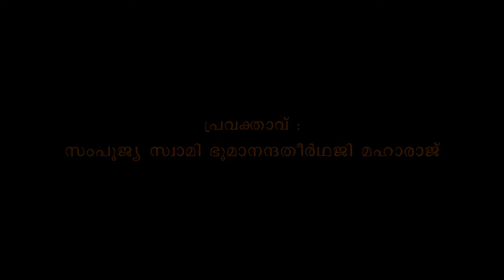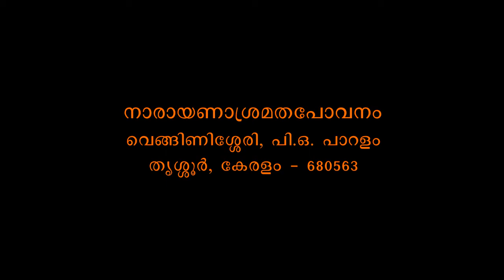Muktisudhakaram - Bhagavadgeeta Part 422 - Swami Bhoomananda Tirtha